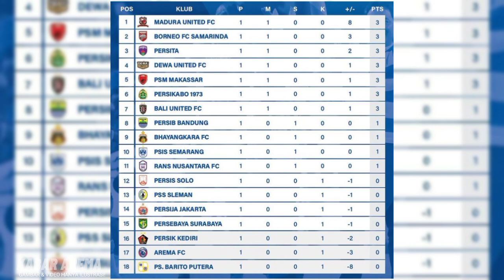KOMPAK!! Klasemen Sementara BRI Liga 1 2022! Persebaya Temani Arema Dipapan Bawah Klasemen